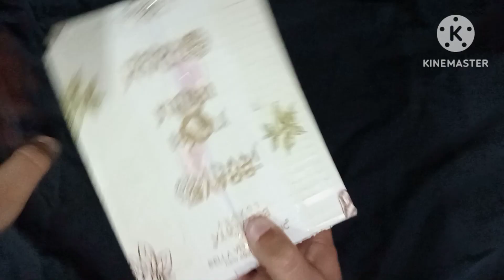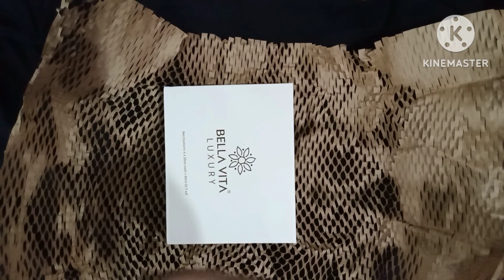Bellavita Perfume Unboxing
Vlog with HS Established  on 18th October 2021 with a motive to creat content that can make people laugh and smile.
we all created this child!
This channel will and always will be working hard to make you smile no matter what.